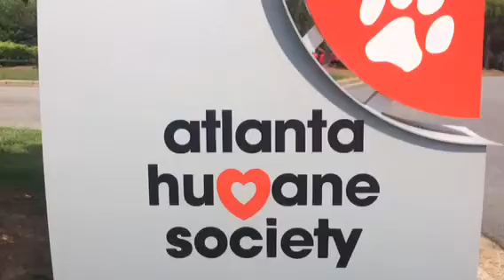Meet Kayla a Basenji currently available for adoption at Petango.com! 7/8/2014 10:43:05 AM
Hi! My name is Kayla. I am a sweet dog looking for a home to call my own. I hope to find a family who can give me some yummy food to eat, lots of squeak and chew toys to play with, a warm bed to sleep in, and plenty of love and attention every day for the rest of my life. Please remember that all new pets need time to learn the rules of a new home, so be patient with me as I make that transition. If you think I could capture the hearts of you and your family, drop by the Atlanta Humane Society to get to know me today!